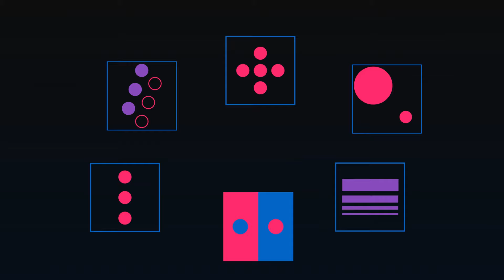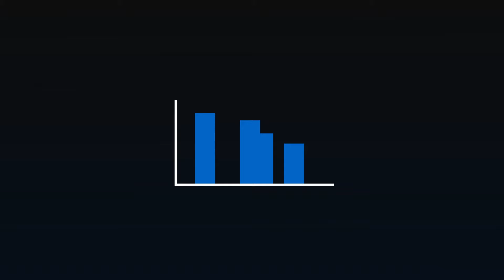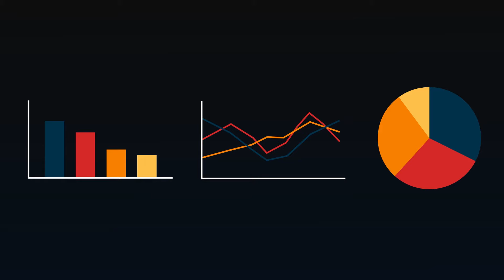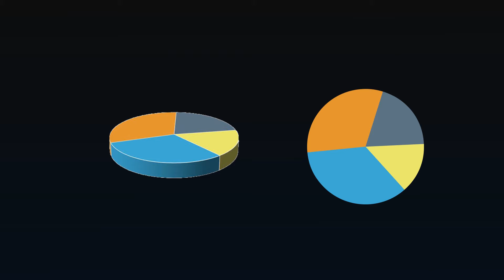Using Design Techniques for Clear and Appealing Data Visualization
Let's look at how we can implement design concepts and techniques to maximize the impact of our dashboards and reports.  We don't want our visualizations to be ugly, but we also want them to clearly convey the data story.  We can achieve this balance using some of the same practices graphic designers utilize.

📷VIDEO GEAR📷
Programming Mouse

00:00 Intro
00:31 Balance
01:02 Whitespace
01:20 Patterns
01:59 Color
02:30 Text
03:04 Picking a Visual